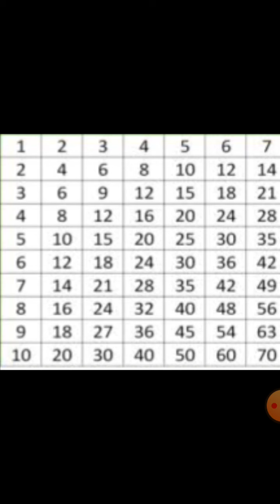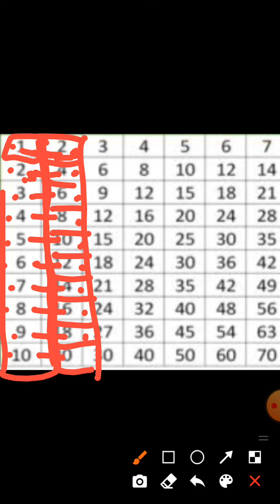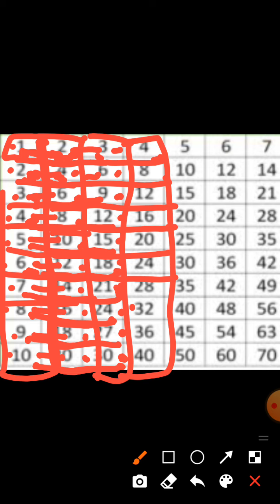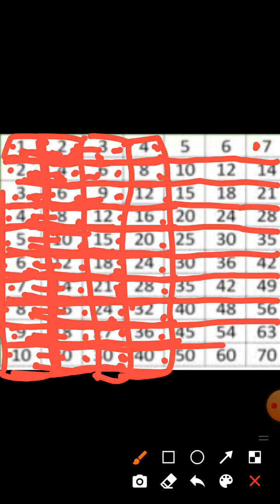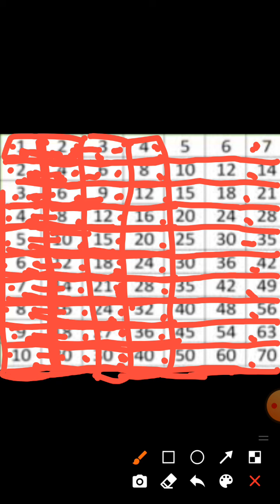easy tarike se Pahada Likhna sikhen